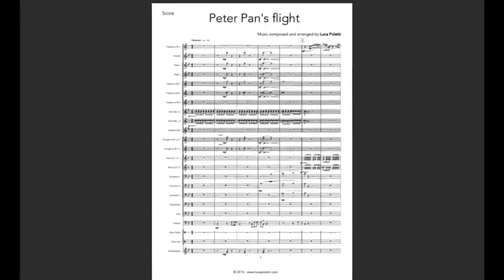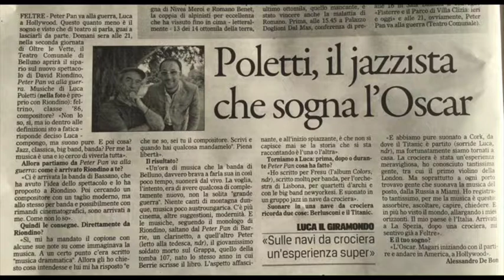RADIOBELLUNO - Intervista di Donatela Boldo a Luca Poletti sul progetto "Peter Pan" 2016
Intervista di Donatella Boldo a Luca Poletti, compositore delle musiche di "Peter Pan va alla guerra", spettacolo di David Riondino.